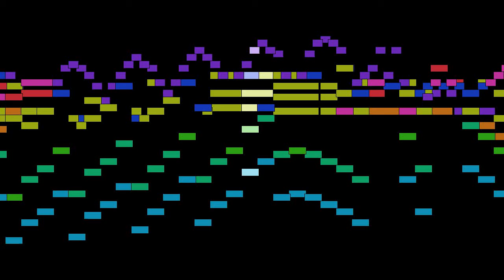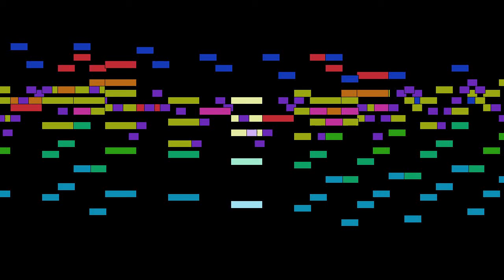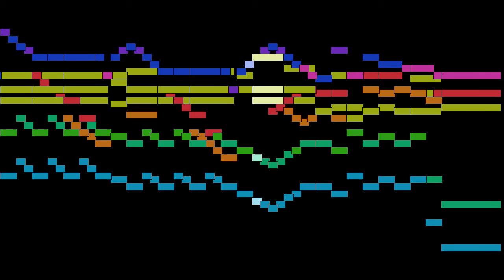Johann Sebastian Bach - Mvt. 1, Allegro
Mvt. 1, Allegro, from Concerto for two harpsichords and strings in c minor, BWV 1060, by Johann Sebastian Bach, with animated score.